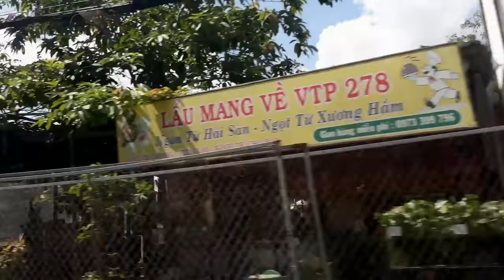Tôn cách nhiệt onduline, Ngói Pháp Onduvilla Q9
chuyên phân phối, cung cấp sỉ lẻ Tôn cách nhiệt onduline, Ngói Pháp Onduvilla với giá Tốt nhất